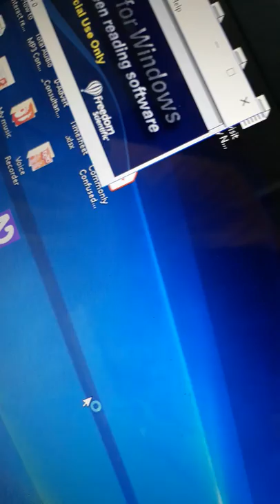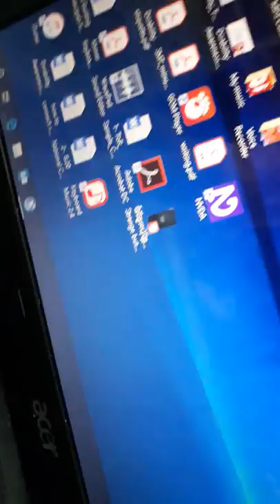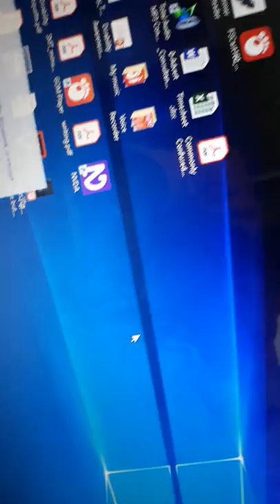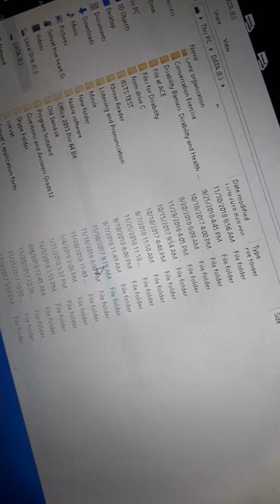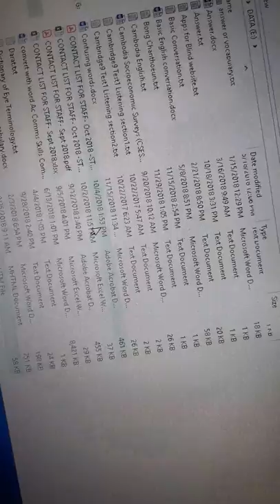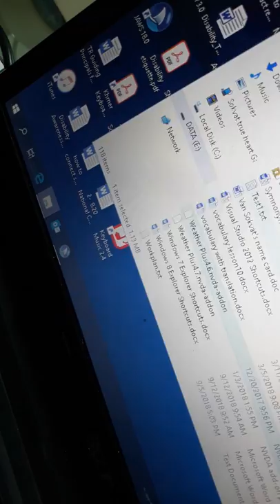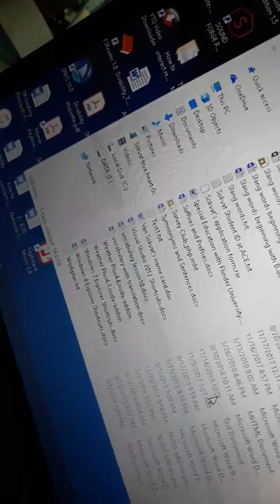ក្ដីស្រម៉ៃរបស់ខ្ញុំ My ambitious dream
ខ្ញុំមានក្ដីស្រម៉ៃដ៏អស្ចារ្យ​តើអ្នកចង់ដឹងទេ? Do you want to know my really great dream?